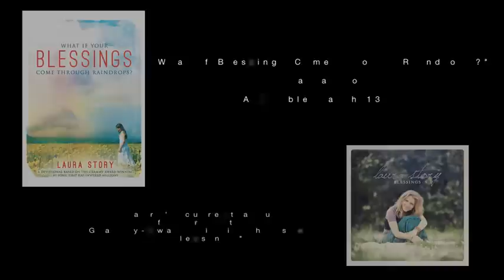Laura Story Devotional - Chapter 11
Laura Story leads us in a devotional inspired by chapter 11 of her new devotional book "What If Your Blessings Come Through Raindrops?"

In stores now!